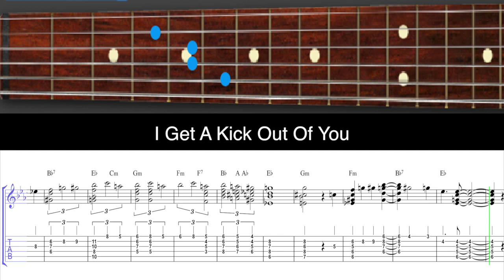I Get A Kick Out Of You | Solo Jazz Guitar Tab